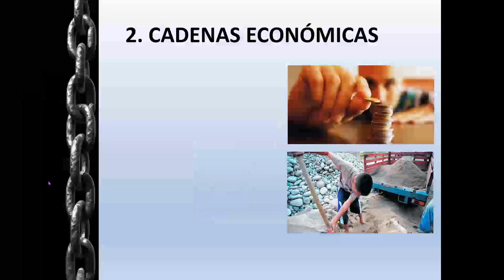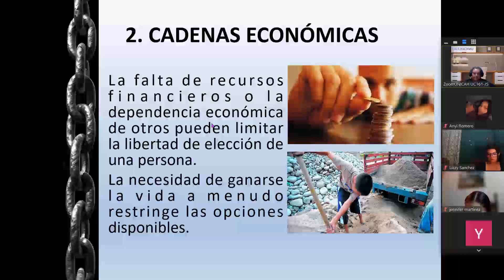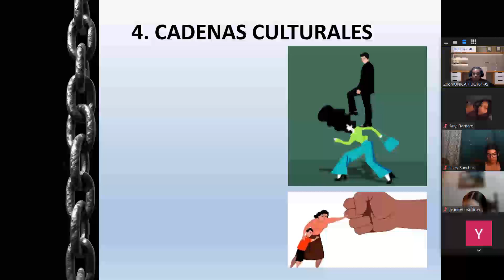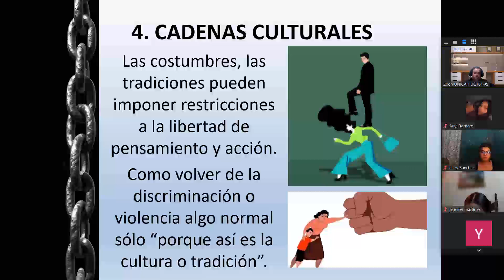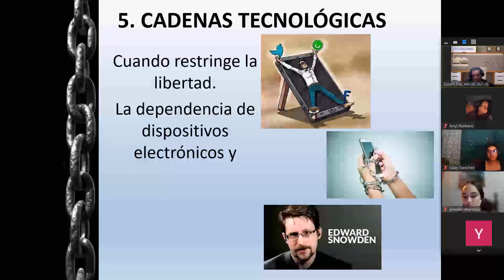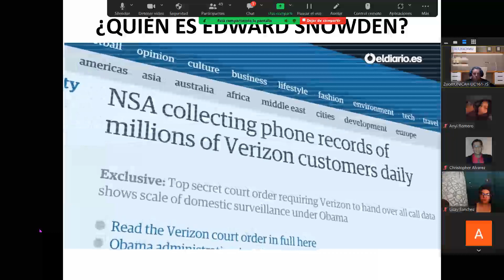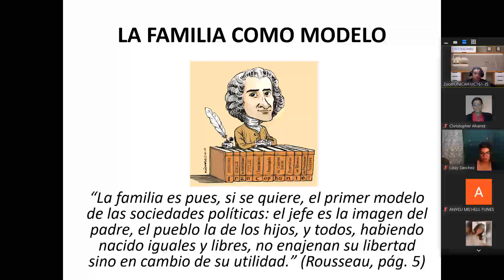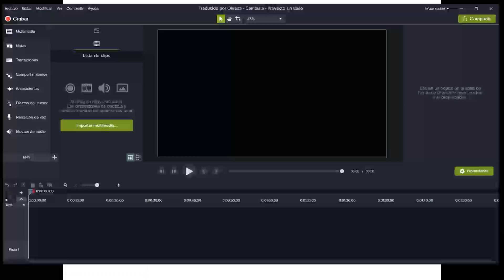2 NOV SOCIOLOGÍA